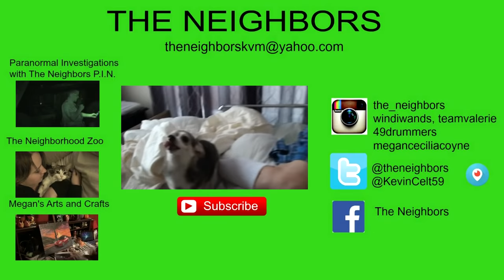COCO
Valerie plays with Coco and Fred gets a snack!